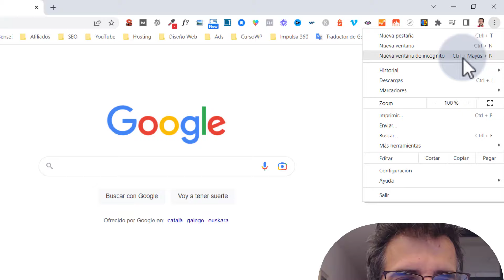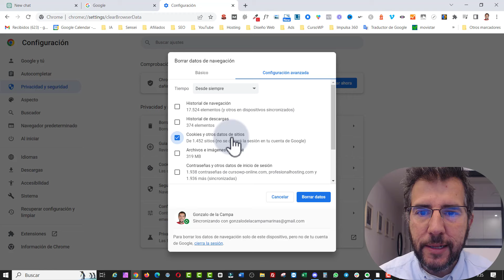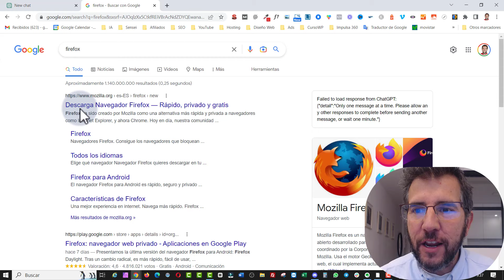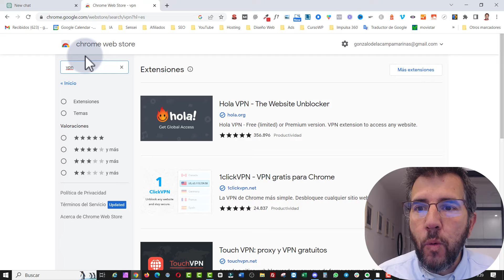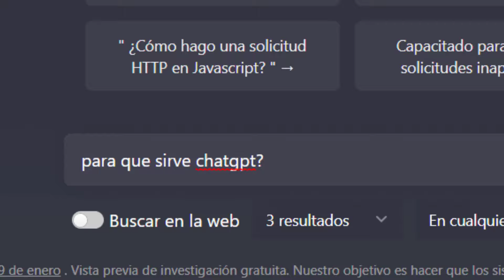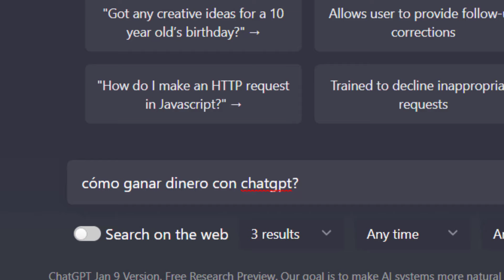¿Chatgpt NO Funciona? 👉 LA MEJOR SOLUCION ✔️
¿chatgpt no funciona? ¿ChatGPT está lleno? ¿ChatGPT da error? Aquí tienes 👉 LA SOLUCIÓN.